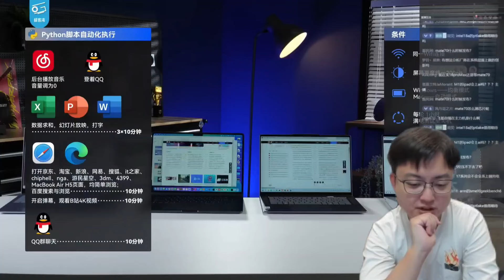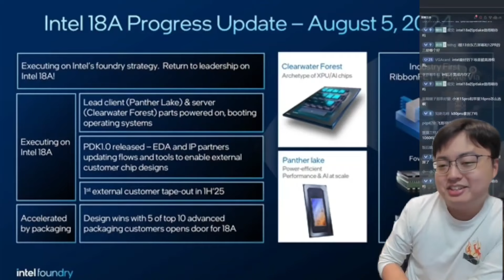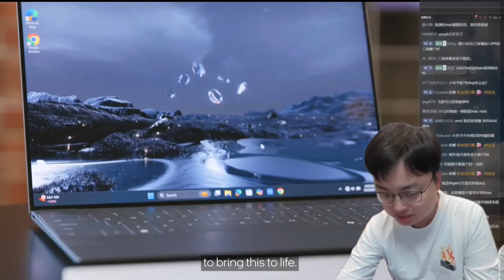极客湾云飞：Panther Lake不再集成内存 ：Lunar Lake就是施瓦辛格的大拇指